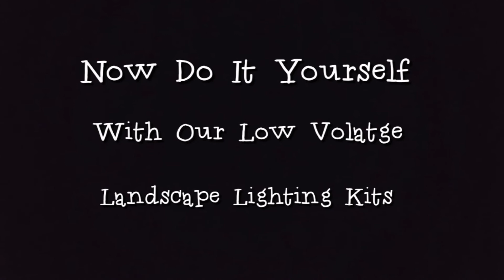Do It Yourself Low Voltage Landscape Lighting Premium Kits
- Take a Sneak Peak inside our Premium DIY Landscape Lighting Kits. You will Find 20 Top Quality FX Luminaire Landscape Lighting Fixtures, 20 Long Lasting Energy Efficient LED Lamps, Professional Waterproof Wiring Connections, 500ft 12/2 low voltage landscape lighting wire, 120 watt kichler transformer, Wion Wi-Fi Timer and more free tools and bonuses...